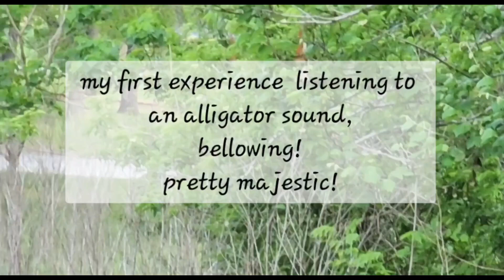Bellowing Alligator - pretty majestic! Missouri City Texas at Kitty Hollow Park , Highway 6